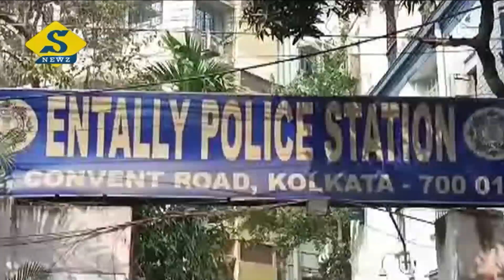পুলিশের ট্রাফিক গার্ডের কিয়স্কে ভাঙচুর, গ্রেফতার ১